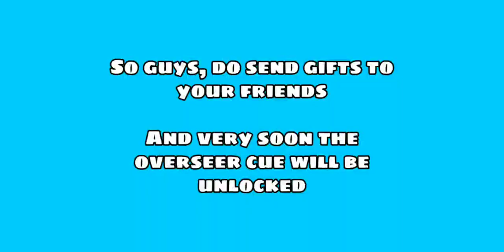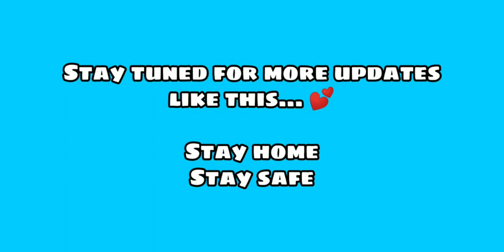PLAYERS CELEBRATION || SEND GIFTS AND GET FREE OVERSEER CUE IN 8 BALL POOL !!!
Players celebration has arrived in 8 ball pool, we just need to send and receive gifts and we will get free overseer cue, once the target is reached 🎯

Top 3 working golden breaks 👇🏻👇🏻👇🏻

8 Ball Pool is THE pool game for pro pool players and billiards experts. Accept no substitute: if you’re looking for the best free multiplayer game on your mobile, 8 Ball Pool by Miniclip is the #1 pool game loved by millions of users !